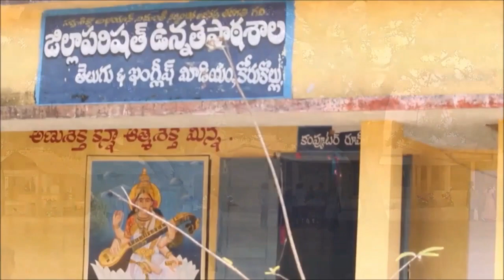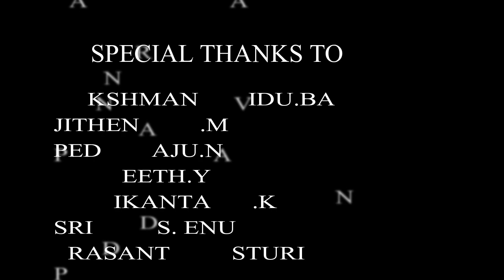manalo okadundevadu//telugu short film 2018//LAXMAN.THOTA..director..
manalo okadundayvadu latest telugu short film tells about humanity ,and avoid descrimination inbetween the people .this is also tells what people loose their own character what actually god given to humans ..we all are one dont show any difference between the people by showing their caste and relegioun .. LT IDEAS#TELUGU#EDITS#SHORT FILMS